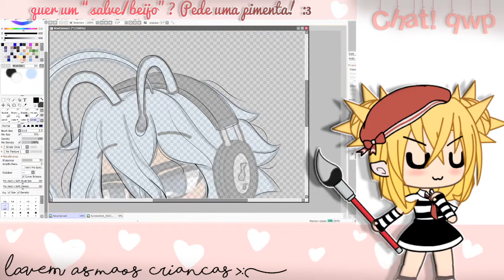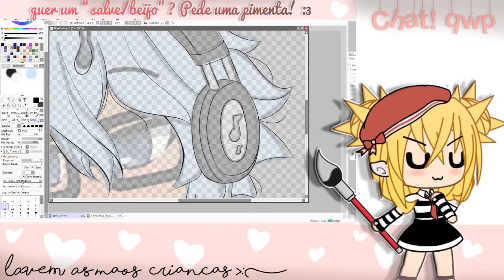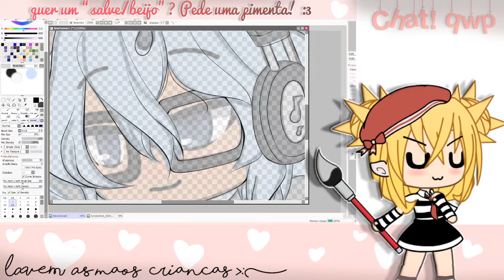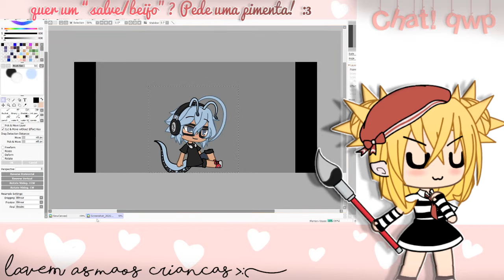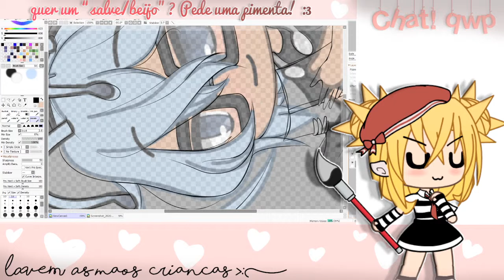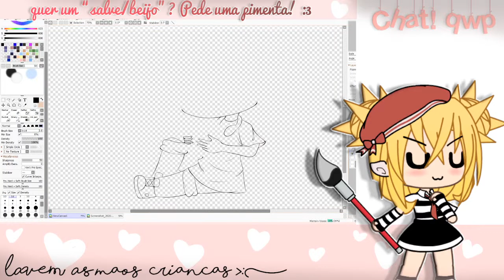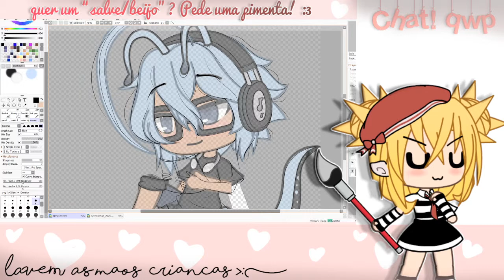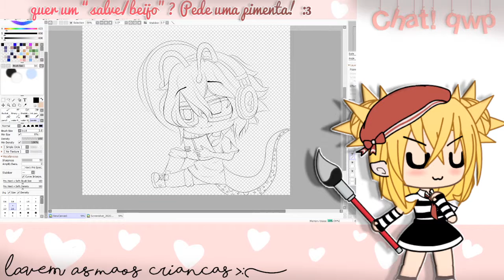🔴LIVE - desenhando e interagindo com vcs! UwU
📌 --- Isto é um(a):
(     )SpeedEdit
(     ) Mini Filme
(     ) Série
(     ) Tutorial
(     ) concurso
(     ) Aviso
(     ) Big Collab
(     ) Meme
(     ) GLMV
(   x  ) Outro

📌 --- Perguntas Frequentes:

--Qual é o seu nome?
Camilly! ( •̀ ω •́ )

--Tem quantos anos?
11 anos u-u👌

--Faz aniversário quando?
03/07. Se quiser me dar um presentinho de niver pra mim eu to aceitando viu SKKSKSK👺💦
(N me levem a sério)

-- Faz um desenho/edit pra mim?
       Me desculpa, mas nn. Muitas vezes isso irrita, demora pra fazer e até qnd eu n faço mais pessoas ficam me xingando querendo edit. E quando eu faço, a pessoa nem se preucupa em ver a edit e compartilhar meu trabalho. Isso pode desmotivar! ._.
      Mas eu faço pra algumas pessoas de vez em quando, então, não perca suas esperanças!🥺💞

📌 --- Apps usados(capa e vídeo):
❤ (     ) Filmora
🧡(  x   ) Paint Tool Sai
💛(     ) Cute Cut
💚(     ) Power Director
💙(     ) Kinemaster Tumblr
💜(     ) Alight Motion
💞(     ) Gacha Life
🖤(     ) SnapTube
💝(     ) Background eraser
💓(     ) Pixel Lab
💞(     ) IbisPaint X
✨(  x   ) outros

🍒Inspirações:

🧸Músicas usadas:

🍫Participações:
Bye,✧obrigada por ler🌶❤